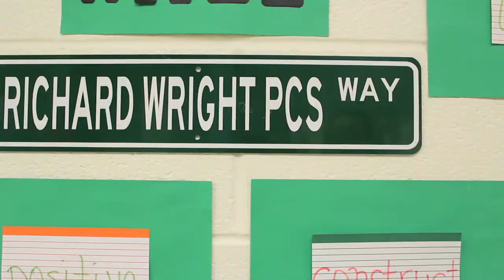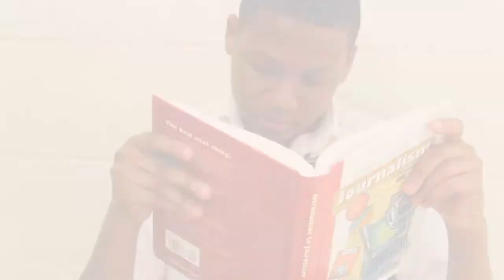Richard Wright PCS